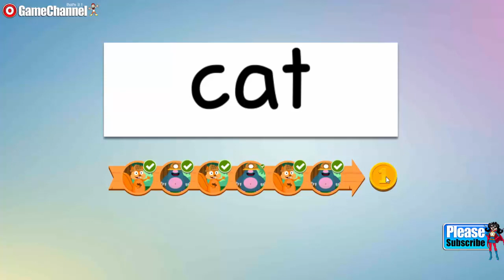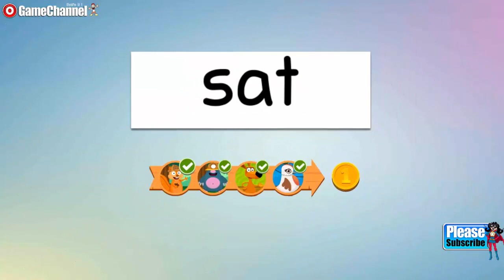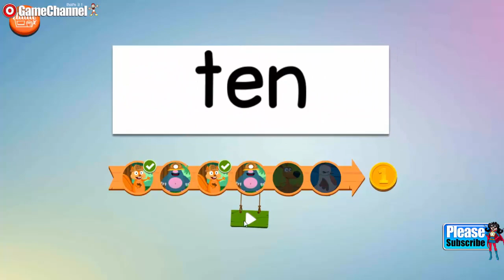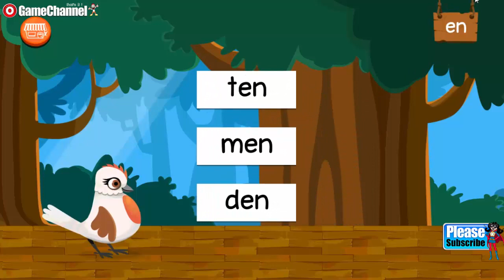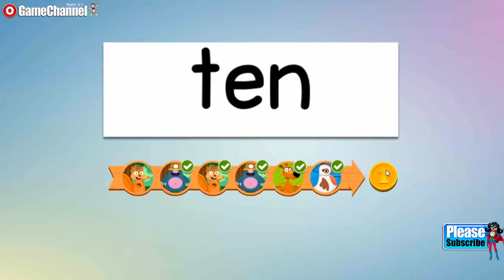The Joy of Reading "Edoki Academy Educational Education Games" Android Apps Video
The Joy of Reading is a comprehensive collection of 9 multi-level games that are designed to encourage early reading. An array of colourful animals supports the child according to their readiness as they are exposed to systematic and explicit instruction in phonemic awareness and phonics.
*** The Joy of Reading is the winner of the Children’s Technology Review Editor’s Choice 2014 ***

Embark on a guided adventure through our digital world and help your child become an emergent reader!